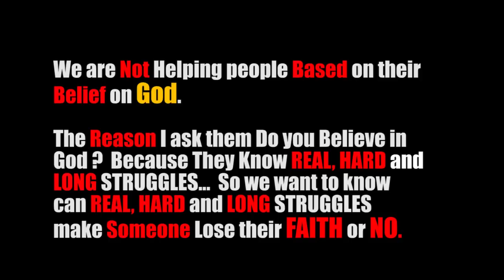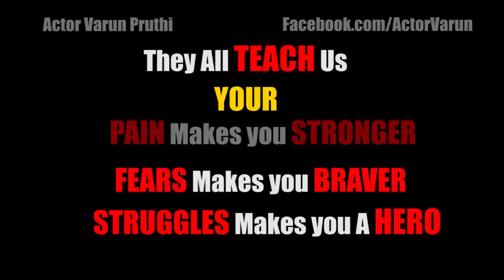28000 रूपए की मदद | दोनों हाथ नहीं है इनके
Please share to support Humanity, Instagram pe bhi apna pyaar aur support dena